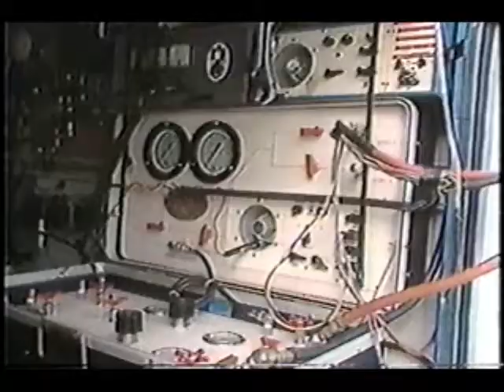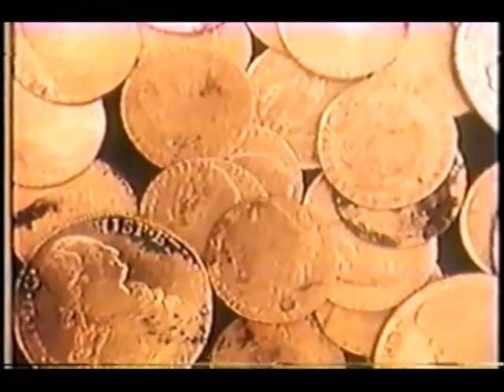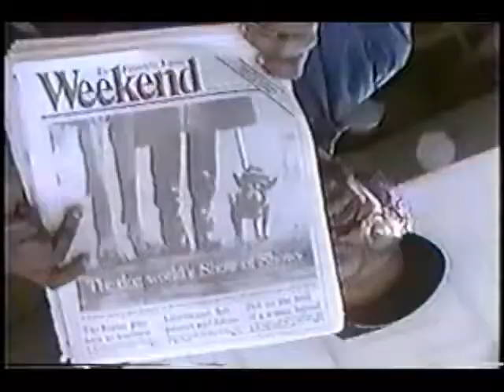WPVI Prime Time- December 8, 1984 (partial)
Most of this clip of Prime Time, a newsmagazine produced by WPVI Philadelphia's Action News and hosted by Gary Papa, consists of The Sea's Secret, the discovery of the ship DeBraak in the Delaware Bay. The last few minutes, Going To The Dogs, takes a look at how dogs get trained for the National Kennel Club's Dog Show.